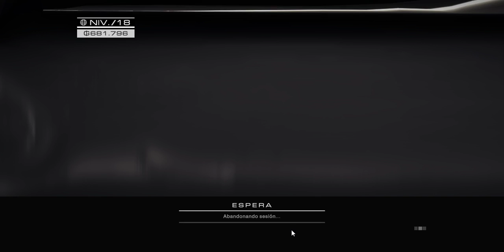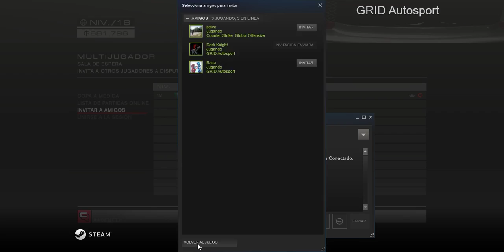GRID Autosport 01 23 2017 20 50 48 02 Primera carrera de Dark